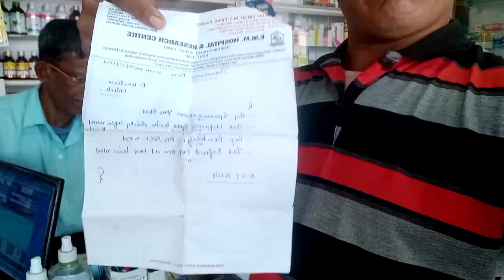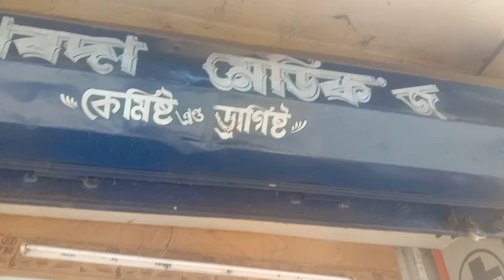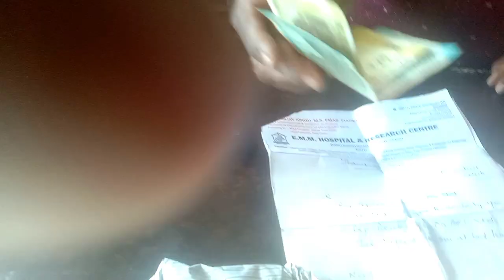5 upload video vlogs new YouTube channel and vlogs finally guys 🥀👉12, 2023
new video upload new YouTube channel and vlogs finally the guys
girth ka naam dhaba